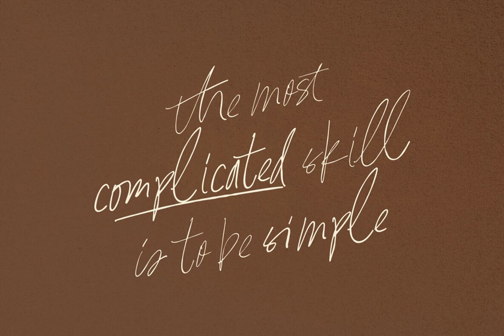Right Potions Font Download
Download Right Potions Font

**Unlock the Elegance: Download Right Potions Font at YouWorkForThem**

Dive into the world of refined typography with Sarid Ezra's latest creation, the Right Potions Font. This sophisticated script font, available for download at YouWorkForThem, promises to infuse your projects with an unrivaled blend of elegance and charm. Perfect for those who seek to elevate their aesthetic, this font is meticulously crafted to cater to a wide array of design needs.

From chic apparel to impeccable branding, the Right Potions Font is versatile enough to adorn logos, stylish watermarks, fashionable Instagram posts, and stunning wedding invitations. Its classic yet modern allure makes it an ideal choice for both personal and professional branding, seamlessly bridging the gap between traditional elegance and contemporary sophistication.

Intricately designed by the esteemed Sarid Ezra, this font embodies the grace of handlettering, offering a handmade touch that is simultaneously bold and light. Whether your project demands a feminine and glamorous touch or a clean and classy finish, Right Potions delivers with aplomb.

Embrace the epitome of style and download the Right Potions Font today from YouWorkForThem. Elevate your creations, captivate your audience, and let your designs speak the language of luxury.